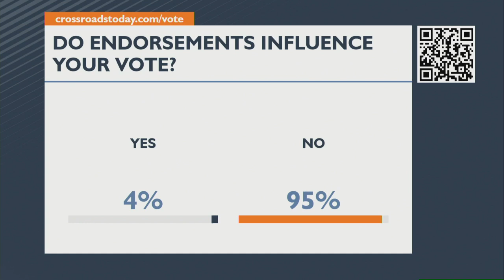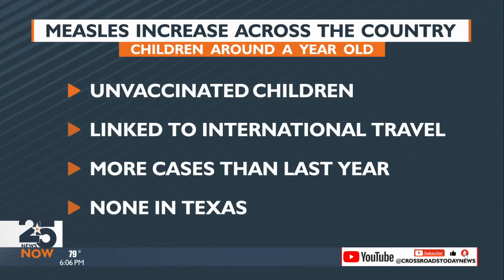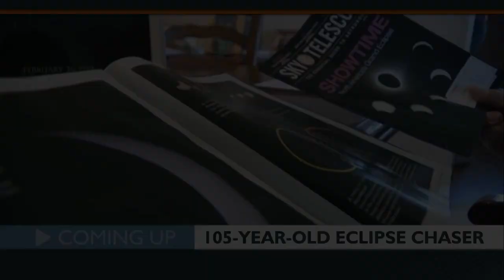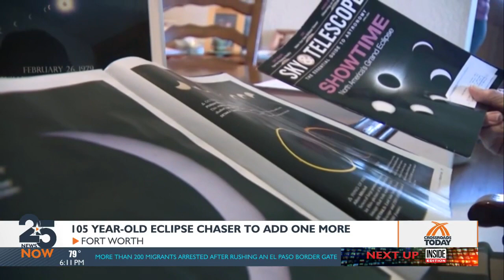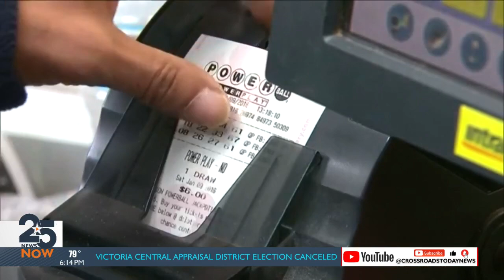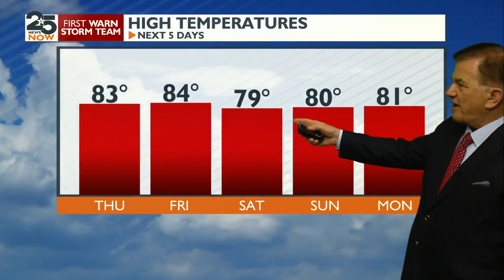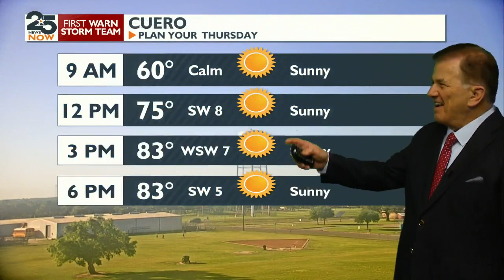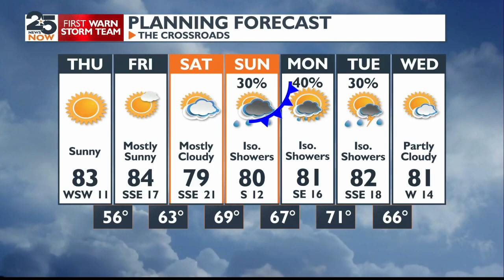WATCH NOW: 25 News Now at 6 p.m. Wednesday